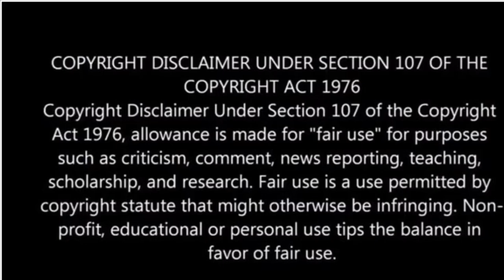Pig 🐖 Kills Burner at slaughterhouse